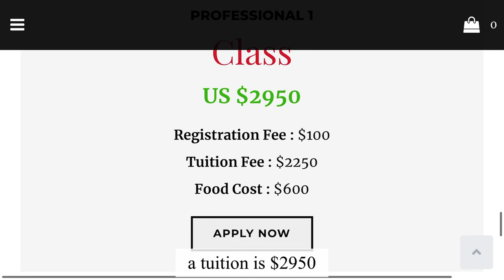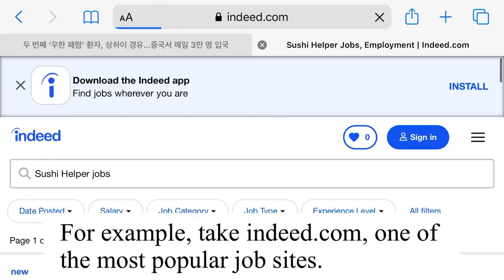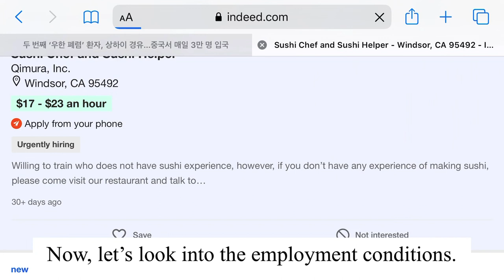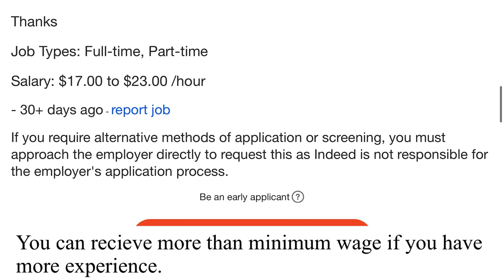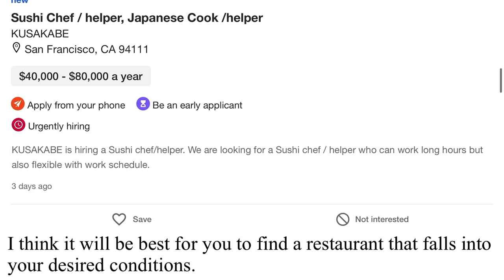How to become a sushi chef in US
I will show you 2 different ways to become a sushi chef